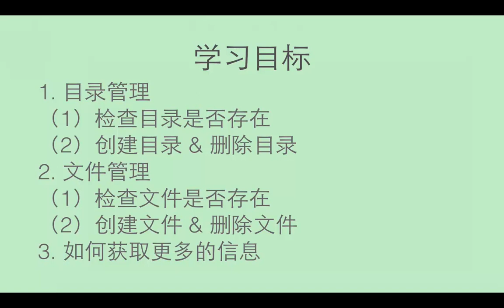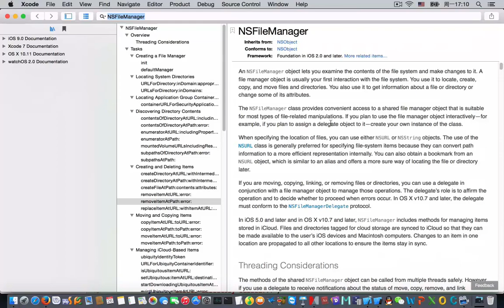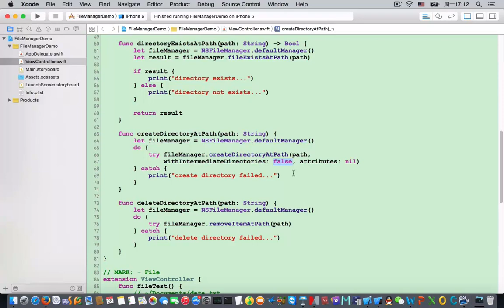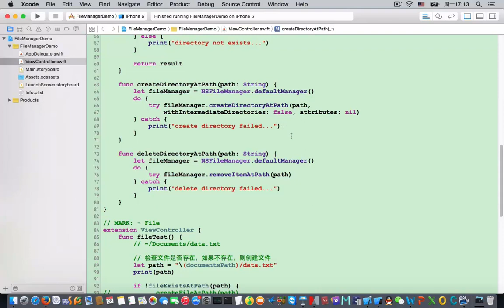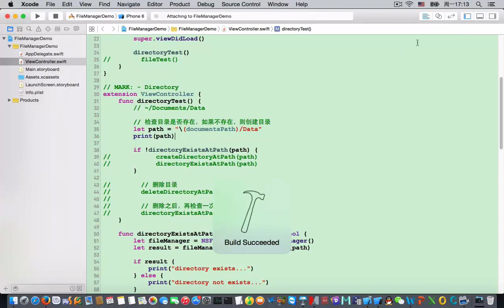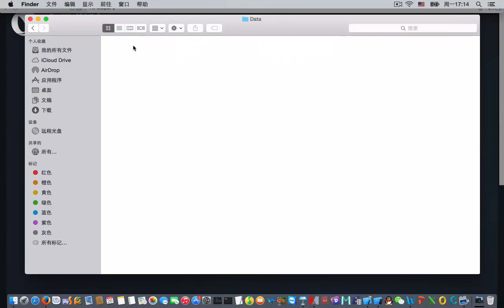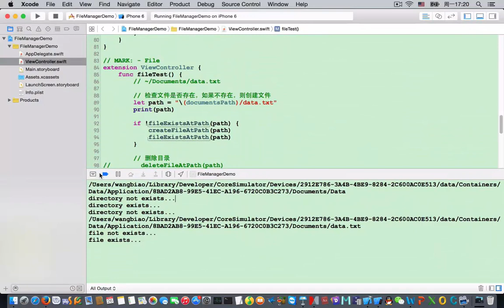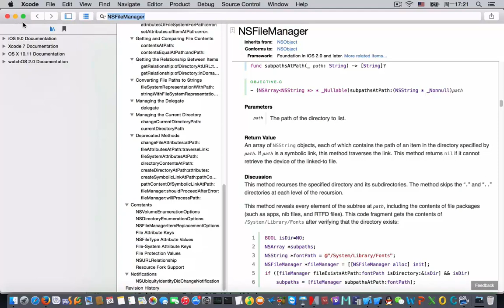iOS开发必不可少 数据存储3 目录文件管理